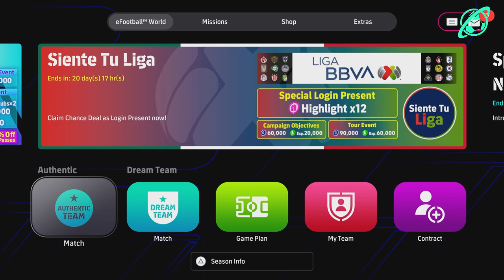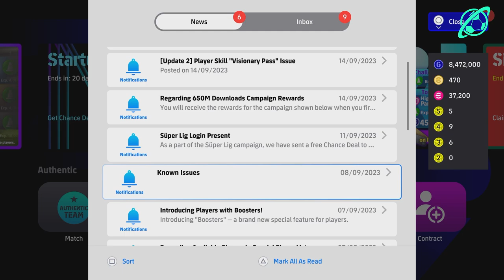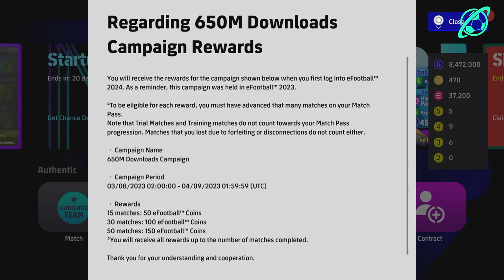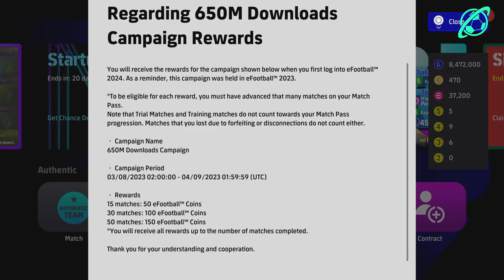eFootball 2024 | WEEKLY ROUNDUP - ALL YOU NEED TO KNOW